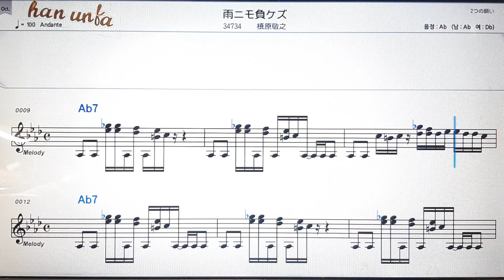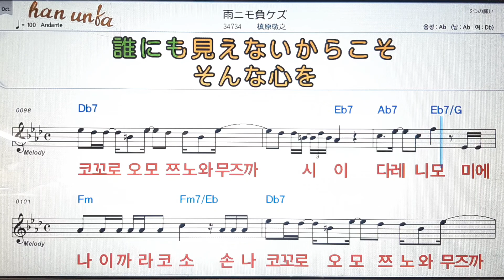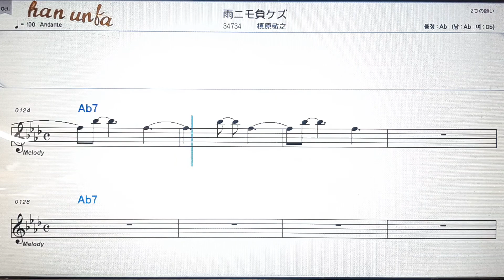히토미노스크린/Hey! say! jump💕日本の歌*Karaoke*Sheet Music*(한*일본어 동시 발음)韓国語 日本語の同時発音